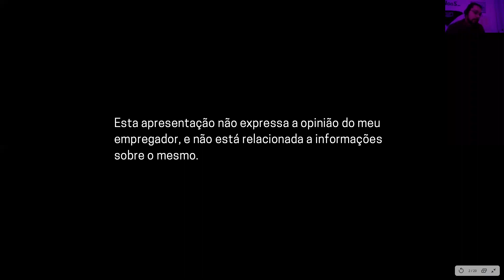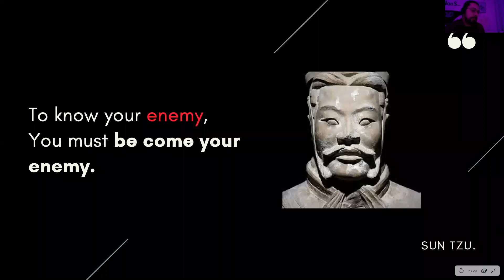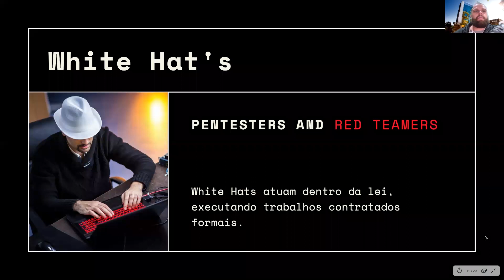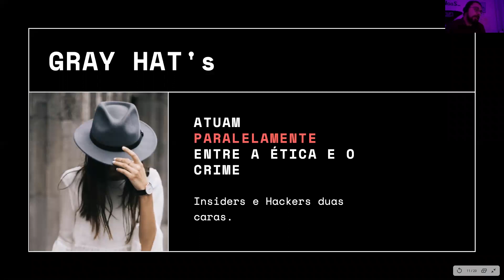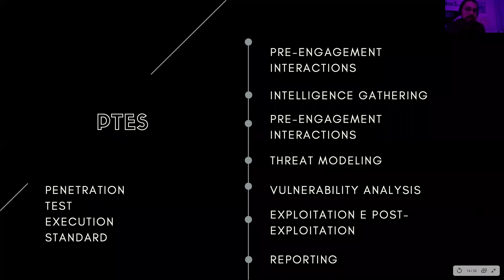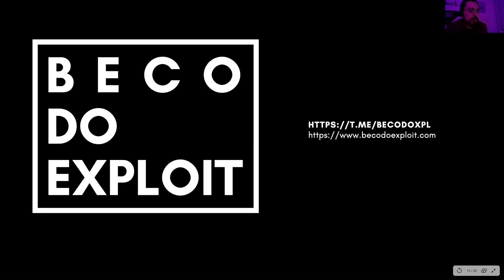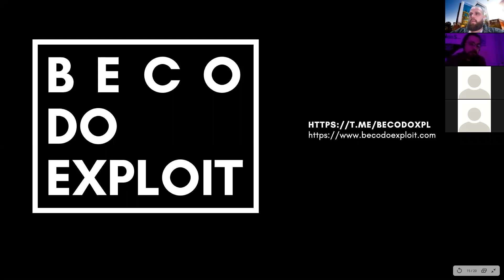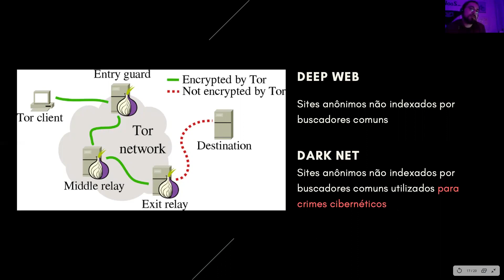Etical Hacking e Pentest | Crimes Cibernéticos e Deep Web - Palestra ministrada no dia 29/06/2020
Esta palestra foi ministrada para os alunos de tecnologia da universidade Opet em Curitiba no dia 29/06/2020
Na palestra eu falo sobre como funciona um pentest, como funciona a metodologia PTES, falo sobre alguns crimes cibernéticos relacionados ao respectivo código penal Brasileiro, depois explico como funciona adem web, como funciona a comunicação privada dentro dos nodes da rede tor, como funcionam Hidden Services e qual a diferença entre Deep Web e Dark Net.

Você que está assistindo este video pode ganhar o desconto do curso também, basta enviar um email para com o assunto querodesconto que você poderá fazer o curso com 60% de desconto também =D